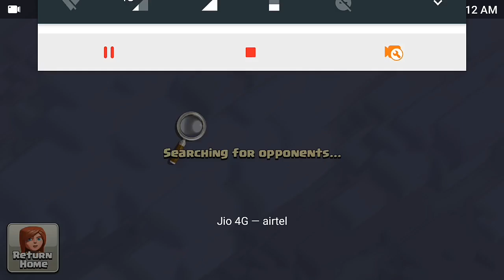How to use Coc cwl rewards| live attack| live update|😎 play like a pro😍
Coc cwl rewards
Live attacks
Live update
Pushing and many more😎